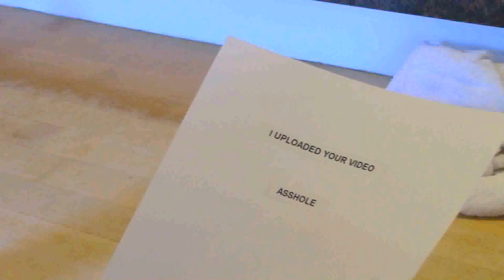WINSTLOD: The Bureau: XCOM declassified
My thoughts and criticisms on on the newest installment of the XCOM series.
More to come soon, with some questions answered and more given.
Credit to HHGaming and Throneful for the gameplay